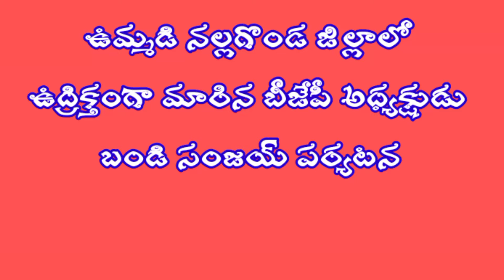ఉద్రిక్తంగా మారిన బండి సంజయ్ పర్యటన